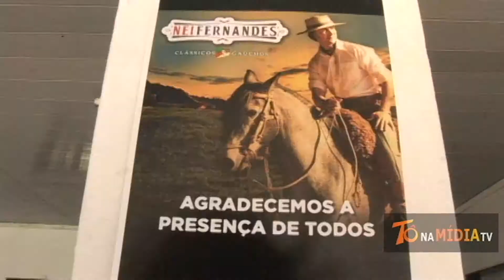15 ## 3 FESTA DOS AMIGOS DO NEY FERNANDES NA SEDE DA POLICIA FEDERALCONFIRA !!!